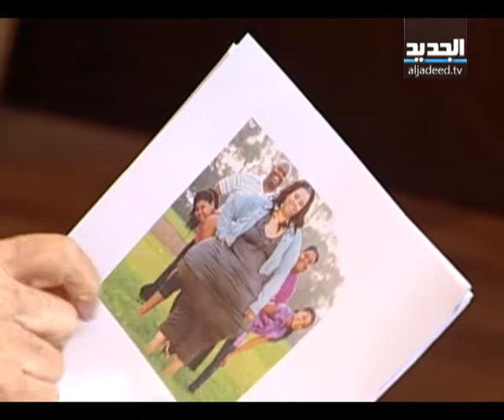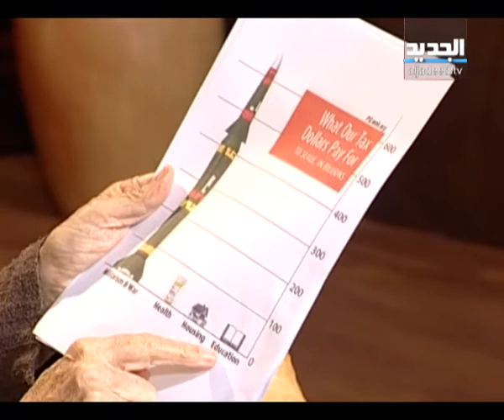غفران مع مريم نور - الحلقة 373 كاملة